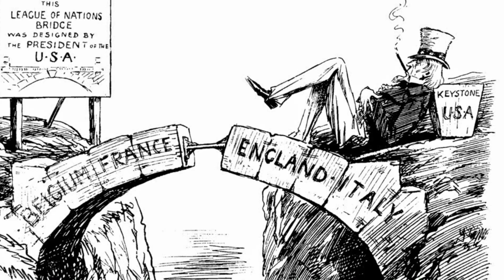Return to Normalcy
A short intro to the policies of President Warren G. Harding in the 1920s.